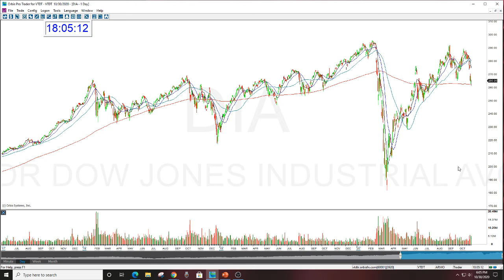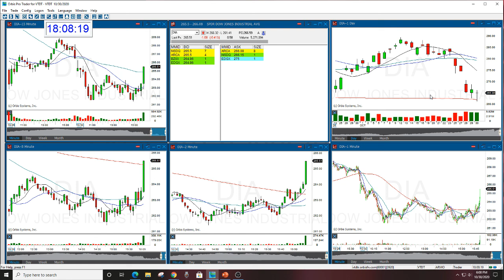OPTIONS OVERVIEW THIS WEEK BEST TRADES 10-30-2020